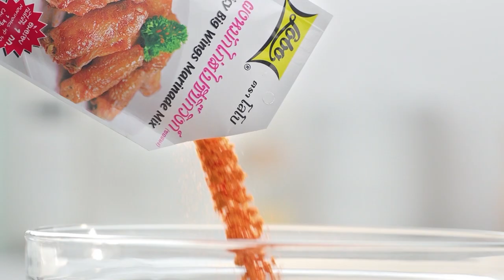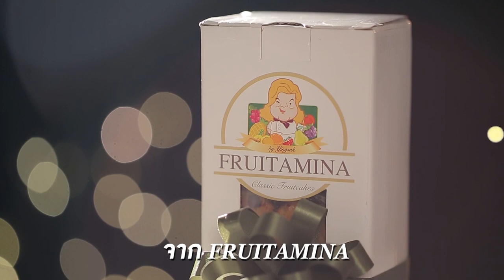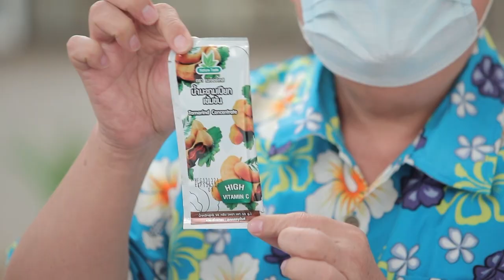กินได้ก็กิน (ทำกินเอง) ต้มจืดแตงกวายัดไส้ / ยำแตงกวา l EP.209 [FULL]